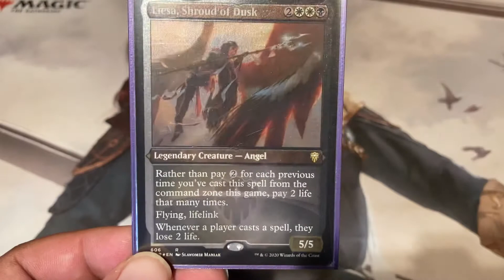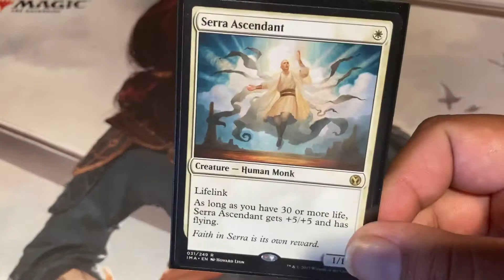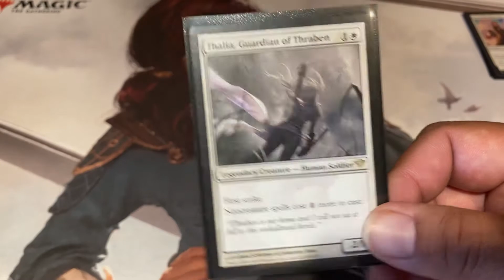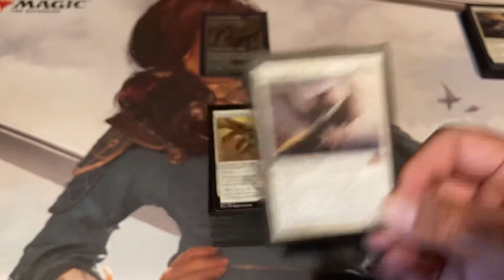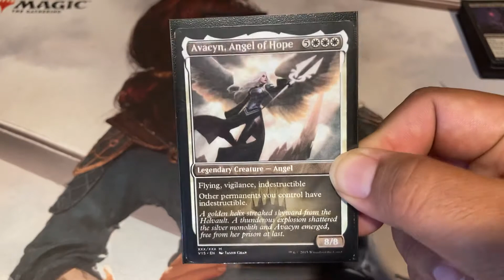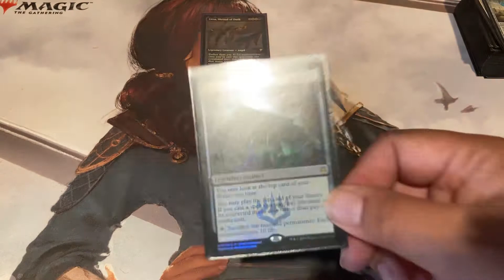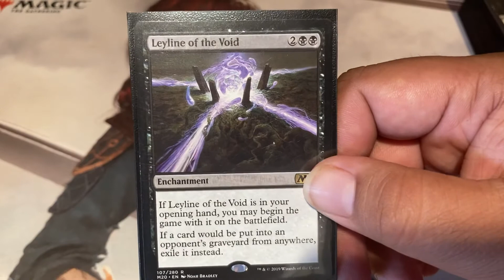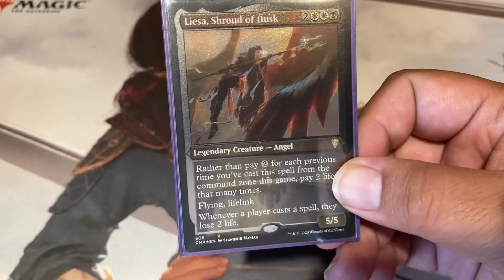Liesa, Shroud of Dusk Commander Deck Profile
Billy's build on the Legendary Angel that called to him in Commander Legends. Be sure to tune in next week for his updated Lyra Dawnbringer Deck